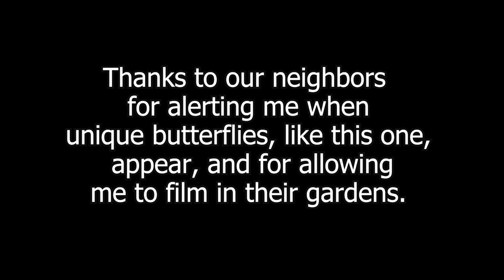Painted Lady butterfly - 2023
filmed in Ellicott City, MD - August, 2023